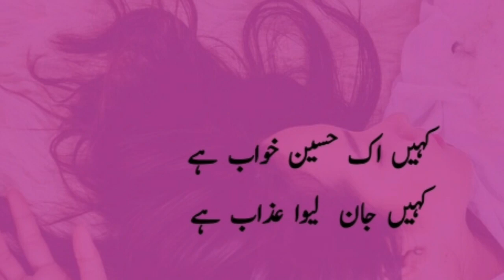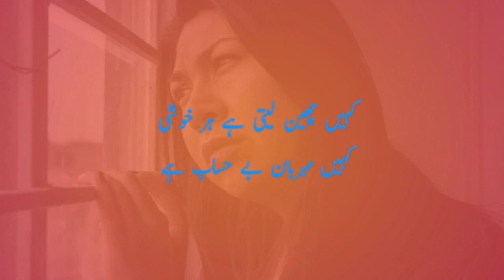Poetry about life | Life truth poetry | Best poetry | different poetry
In this video poetry about life in video.
Life truth poetry in this. Best poetry for life in this video.